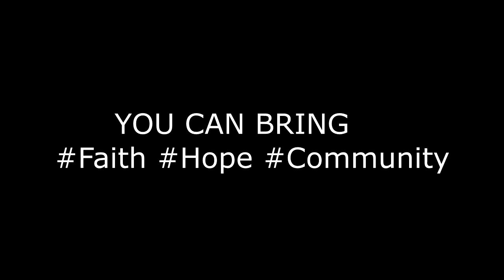Hope Faith Community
YIChabad.com/hope This has been a challenging year. In this video, we show selected pictures from before and during the Pandemic. No matter what is happening we will keep up with Hope, Faith & Community engagement.